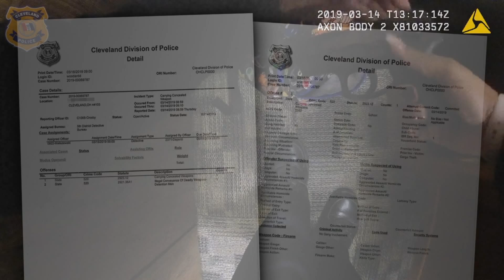9-year-old handcuffed at school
The FOX 8 I TEAM has obtained exclusive video of a 9 year old getting handcuffed and arrested by Cleveland Police for bringing a loaded gun to school.